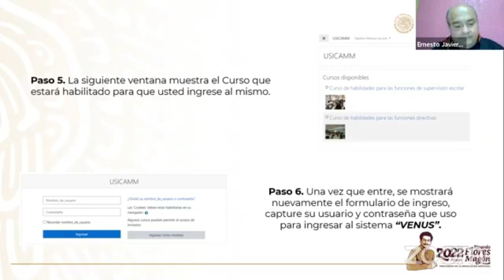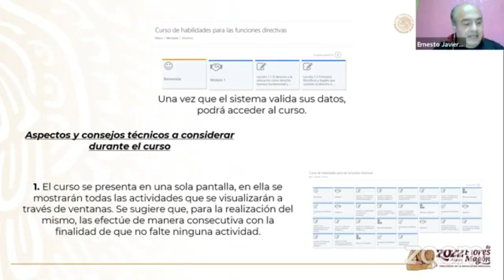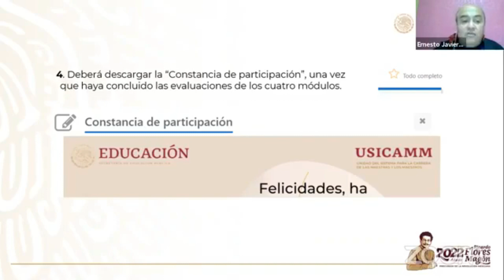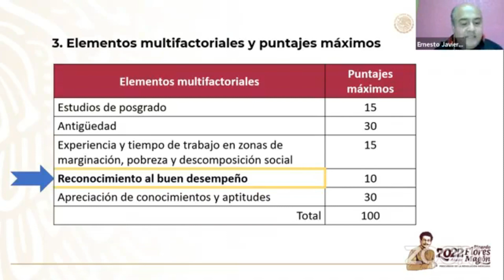😮🚨🚨🔥 Cómo es el curso de Habilidades Directivas 2022 / Pedagogía Contigo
Únete a este canal para acceder a sus beneficios:
Te invitamos a visitar nuestra página web:
Formas de contacto y apoyo:
NOTA: Cada apoyo que nos brindan es para cuidar y crecer el canal, utilizando recursos digitales para traerte la información más fresca sobre el medio educación. Realmente necesitamos tu ayuda. Meta de ENERO 2022: compra de libros de bibliografía básica que USICAMM no entrega de forma gratuita.